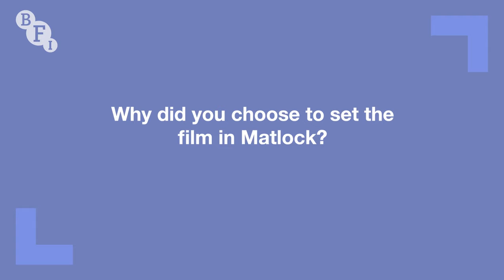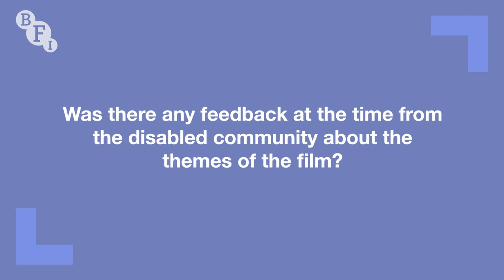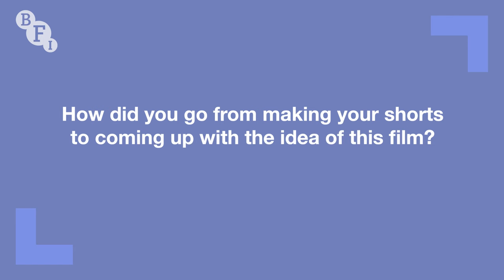Shane Meadows on Dead Man's Shoes | BFI Q&A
Writer-director Shane Meadows and producer Mark Herbert visit the BFI Southbank to talk about Dead Man's Shoes, Meadows's revenge thriller, which features a terrifying performance by Paddy Considine.

Nineteen years since its original release, Shane Meadows’ startling fourth feature has lost none of its power. Paddy Considine is compelling as Richard, a haunted ex-soldier who returns to the place he grew up. Disaffected, lost and troubled by the past, he is a powder-keg of untrammelled male rage and an as yet unrealised threat to a group of men whose past is entwined with his.

Dead Man's Shoes is part of the BFI's Acting Hard season, which explores representations of working-class masculinity in British cinema from the Thatcher era to the present day.